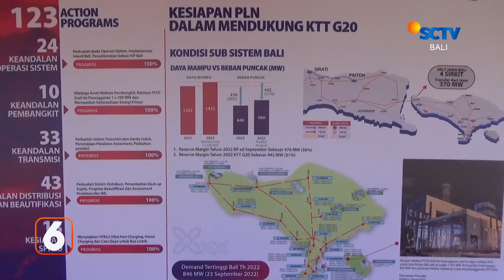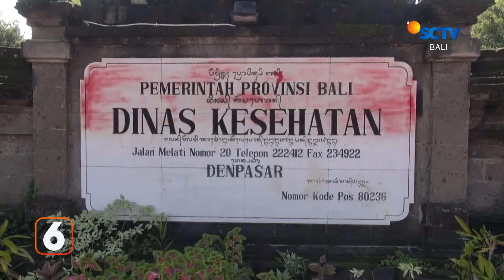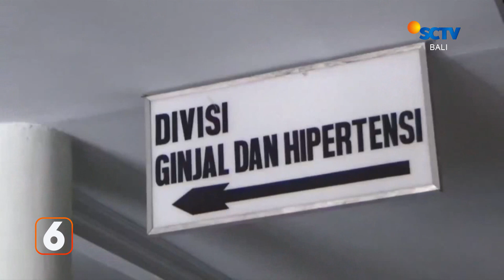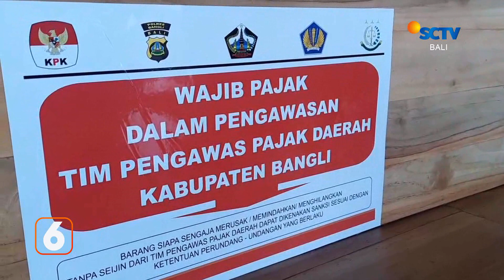Tersesat di Gunung Agung, Dua WNA Ditemukan Selamat | Liputan 6 Bali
Liputan 6 Bali, 4 November 2022 Part 3